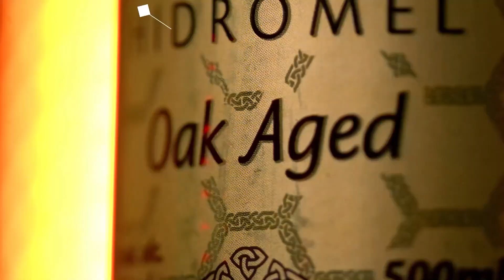A VERDADE SOBRE O POLE DANCE Cortes do Prosa Guiada